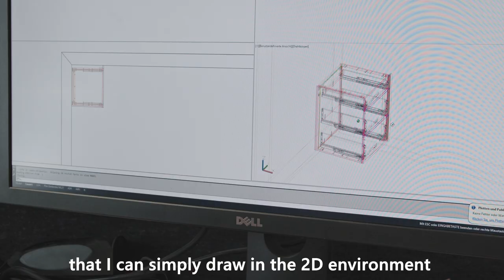Furrer AG why CAD+T? - English subtitles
A big thank you to the Furrer AG for the amazing cooperation! We are very happy with the results and hope to work together in the future for the next project!